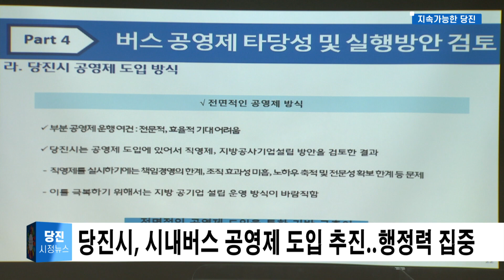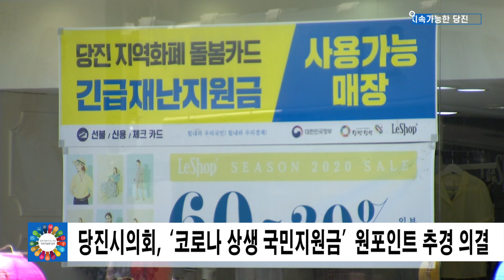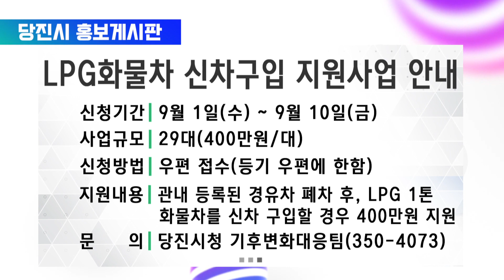당진시정뉴스 9월 1주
1. 당진시, 충청권 최초 ‘시내버스 공영제’ 도입

당진시가 이르면 내년 하반기부터
시내버스 공영제를 도입합니다.
이는 전국 기초자치단체 중
전남 신안군, 강원도 정선군에 이어 세 번째로

시는 당진시내버스 공영제도입 연구용역 결과를 토대로
당진시의 특성에 맞는
버스공영제 도입이 타당하다는
결과를 내렸습니다.

시는 앞으로 운수업체인 당진여객과
사업자산평가 등의 절차를 거친 뒤
인수 협상에 나설 계획으로
시내버스 공영제 도입을 통해
시민들의 교통편익 증진과
서비스 질 향상으로
대중교통 활성화에 기여할 것으로 기대하고 있습니다.

2. 당진시, 전국 시 단위 고용률 전국 2위 달성!

당진시가 통계청이 발표한
‘2021년 상반기 지역별 고용조사 시군구 주요고용지표’에서
전국 시 단위 고용률 2위를 달성했습니다.

시의 올해 상반기 고용률은 68.7%로
전국 시 단위 고용률 59.7%보다
9%포인트 높은 수칩니다.

시는 지역주도형 청년일자리 공모사업 선정으로
253명의 청년 일자리를 창출했으며
일자리종합지원센터를 통해
상반기 1,030명이 취업에 성공하는 등
미스매칭 해소를 위해
적극적으로 노력해 왔습니다.

시는 앞으로도 종근당 건강, 동아제약, 지산그룹 물류센터가
준공을 앞두고 있으며
당진 LNG생산기지 1단계 건설공사가
본 궤도에 오르면
하반기 고용 여건도 가속화 될 전망입니다.

3. 당진 면천읍성 객사 상량식…일제강점기 이전 모습으로 복원

당진시가 추진하고 있는
면천읍성 복원사업 중 하나인
면천읍성 객사 상량식이
지난 23일 열렸습니다.

이번 상량식은 고증과 자문 등을 거쳐
일제강점기 이전의 모습 그대로
복원할 계획으로

시는 객사 복원을 통해
면천읍성 내부에 있던 동헌 등
관아시설과 읍성을 복원해
역사문화관광지로 조성함으로써
지역경제활성화에 크게 기여 할 것으로

4. 당진시, 당진-합덕 간 급행버스 첫 운행

당진시가 오는 9월 1일부터
당진-합덕 구간에 급행버스를
처음 도입해 운행합니다.

급행버스는
등교시간인 오전 7시 30분 구터미널을 출발해
신평을 거쳐 합덕까지 운행 할 계획으로
그 동안 56개 승강장에 거치던 것을
승객이 많은 7개 승강장만 정차해
학생들의 통학시간이
약 35분 단축될 것으로 기대됩니다.

5. 당진시의회 ‘코로나 상생 국민지원금’ 원포인트 추경 의결

당진시의희가 코로나19 상생 국민지원금과 관련한
1조 1755억 원 규모의
‘2021년도 제2회 추가경정 예산안’을
의결했습니다.

이번에 의결한 ‘원포인트 추경예산’은
코로나19 상생지원금 367억 원,
RE100 산업단지 출자를 위한
타당성 용역비 1억 7000만 원 등으로

이번에 의결된 코로나19 상생 국민지원금의 지급대상은
소득 수준과 자산 수준에 따라
당진시민 14만 6000여 명으로
1인당 25만 원이
추석 전 지급될 예정입니다.

6. 당진시, 종교문화여행 치유순례 길, 위로 성료

당진시가 김대건 신부 탄생 200주년 기념행사와 연계해 마련된
‘종교문화여행 치유순례 프로그램 길, 위로’가
이틀에 걸쳐 20여명이 참여한 가운데
1회차를 진행했습니다.

이번 사업은
종교문화자원을 활용한 치유 여행을 통해
코로나19 팬데믹으로 인한
국민들의 정신적 고통을 위로하고
재도약할 수 있는 계기를 제공함과 동시에
지역경제를 활성화하기 위해
올해 처음으로 추진됐습니다.